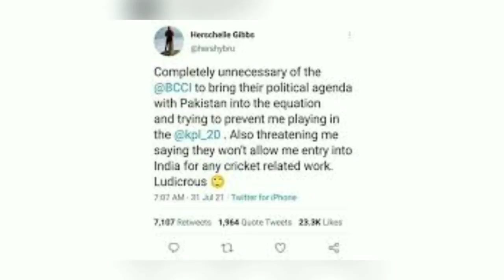Herschelle Gibbs Tweet on BCCI || Kashmir Premier League || BCCI vs PCB || PSL vs IPL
Herschelle Gibbs Tweet on BCCI, Kashmir Premier League, BCCI vs PCB Pakistanis on social media are outraged after BCCI decided that cricketers who participate in the Kashmir Premier League in Pakistan will not be permitted to enter India for cricket related work. The controversy had erupted after Herschelle Gibbs, former South africian cricketer, claimed that he was informed of the same following his decision to participate in the cricket league. Pakistanis claim that every cricket board is now a puppet of BCCI.